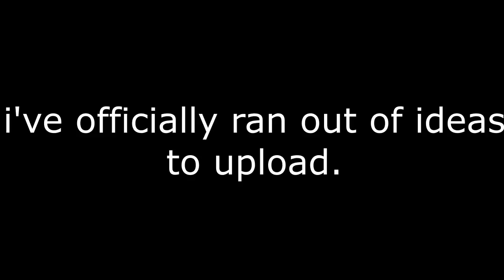Engie_soldier_and_spy_make_silly_walks_with_some_mario_and_luigi_superstar_saga_music.mp4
alright, here's a little bit of backstory:

So, I wanted to upload something, but i didnt know what to upload. Then i realised i had sfm, so i just did this thingy, put it on shotcut, get some mario and luigi superstar saga music, and voila! this happened.

i'll probably start uploading ACTUAL content soon, so look forward to it